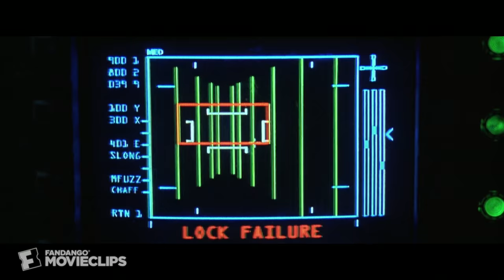Godzilla (1998) - Negative Impact Scene (3/10) | Movieclips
CLIP DESCRIPTION:
The military tries to take Godzilla down with a pair of missiles, but instead destroys the Chrysler Building.

FILM DESCRIPTION:
Dedicated to Tomoyuki Tanaka (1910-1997), who produced the 1954 original and sequels, the Devlin/Emmerich interpretation displays a redesign of Godzilla, now a large lizard mutated after fallout from French nuclear tests. A blinding flash of white light fills the Eastern sky. Thousands of miles away, the Pacific Ocean churns, engulfing a freighter. On another part of the globe, giant footsteps plow a path through miles of Panamanian forests, Tahitian villages, and Jamaican beaches. In the Ukraine, biologist Dr. Niko Tatopoulos (Matthew Broderick), with the U.S. Nuclear Regulatory Commission, is examining the impact of radiation on Chernobyl earthworms. Colonel Hicks (Kevin Dunn) and a military team escort Niko to check out giant claw marks on the beached freighter; they're joined by paleontologists Elsie Chapman (Vicki Lewis) and Mendel Craven (Malcolm Danare). Blood and giant-size footprints indicate "some sort of enormous reptile." French secret agent Philippe Roache talks to the freighter's only survivor, who keeps repeating, "Gojira...Gojira." Tatopoulos et al arrive in Manhattan's Fulton Fish Market where Godzilla surfaces, moving on to the NYC financial district where Mayor Ebert (Michael Lerner) is speaking. Ambitious Audrey Timmonds (Maria Pitillo), who works for TV news anchor Charles Caiman (Harry Shearer), is Niko's former girlfriend, and she uses this to her professional advantage. As the wave of destruction continues, Niko and Roache track the creature through the evacuated city and discover Godzilla's eggs about to hatch in Madison Square Garden. They are followed by Audrey and TV cameraman Victor "Animal" Palotti (Hank Azaria), and soon the hatching Godzilla offspring prowl the Garden corridors, leading to a final showdown.

CREDITS:
Cast: Michael Lerner, Matthew Broderick, Kevin Dunn, Doug Savant
Director: Roland Emmerich
Producers: Dean Devlin, Roland Emmerich, Ute Emmerich, Kelly Van Horn, Cary Woods, Peter Winther, Robert N. Fried, William Fay
Screenwriters: Dean Devlin, Ted Elliott, Roland Emmerich, Terry Rossio